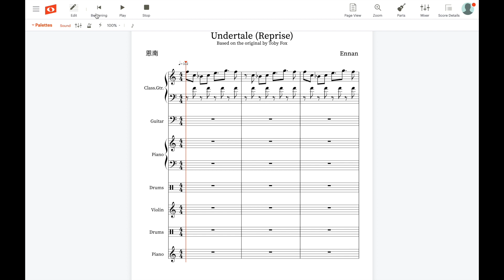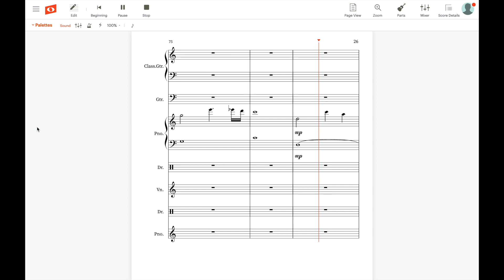'Undertale' from Undertale (Reworked)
My first (and worse) piece! Finished on 12 July 2022